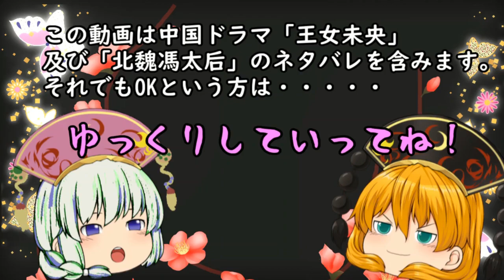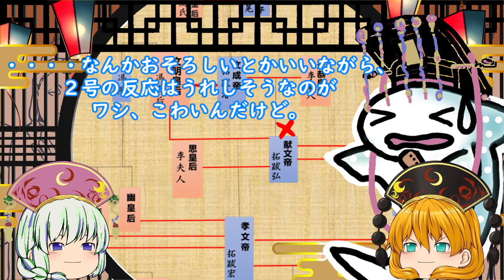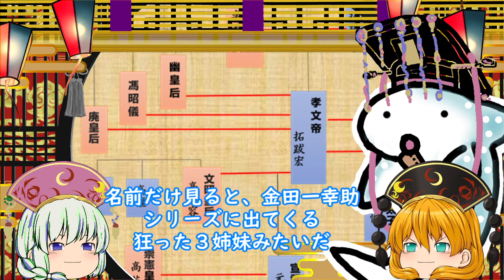北魏３ 馮太后の時代【ラブ史劇で学ぶ中国史】献文帝・孝文帝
00:00 　あるある③
03:19　文明皇后馮太后
05:37　子貴母死の犠牲者　李夫人
07:28　鮮卑族の習慣　レビレート婚
10:26　孝文帝
16:52　孝文帝の後宮　ソロレート婚
21:20　子貴母死の犠牲者　貞皇后林氏
22:22　廃太子　元恂
24:56　子貴母死の終わり

第3回、孝文帝の回です。
本動画は中国ドラマ「王女未央」「北魏馮太后」のネタバレを含みます。 「王女未央」はアマゾンプライムやU-NEXTで配信中です。
→第一話　鳳凰の宿命
「北魏馮太后」は現在、DVDで見るしか方法がないようです。
自分はツタヤでレンタルしました。
 使用ソフト
 ゆっくりムービーメーカー３
Aviutil
KINEMASTER
 AoEⅢ
エイジオブエンパイア３
CLIP　STUDIO　PAINT　EX
 POWERPOINT
シドマイヤーズ シヴィライゼーション VI
３Dマイホームデザイナー１３
参考資料
中国の歴史５　中華の崩壊と拡大　魏晋南北朝　川本芳昭
大唐帝国-中国の中世　宮崎市定